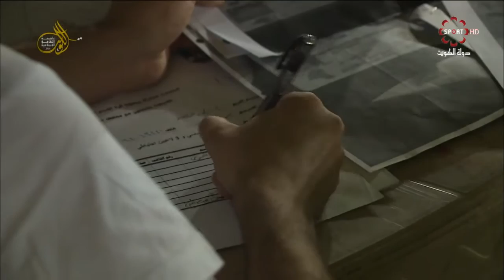حلقة برنامج "آفاق شبابية" الأربعاء ٣/٨/٢٠١٦